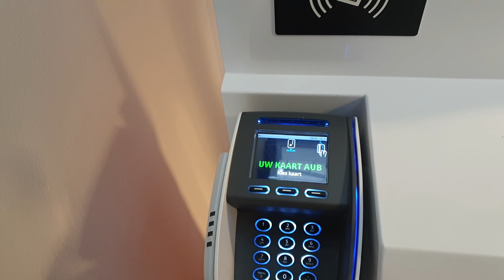Moderner Card-only Bezahlautomat in der Stadtbibliothek Venlo